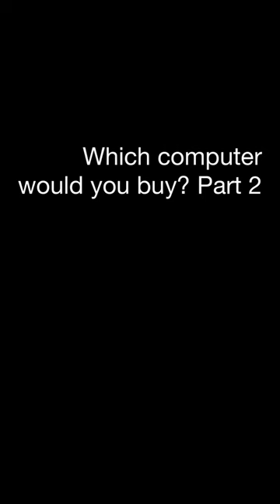Which computer would you buy? Part 2